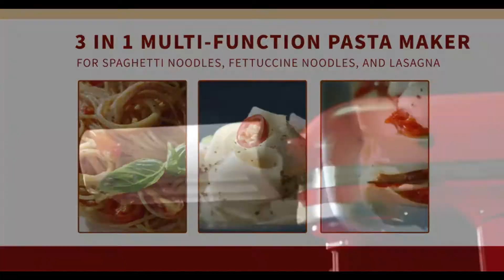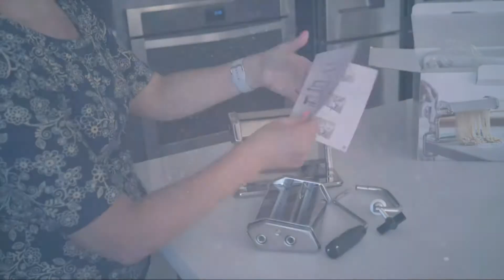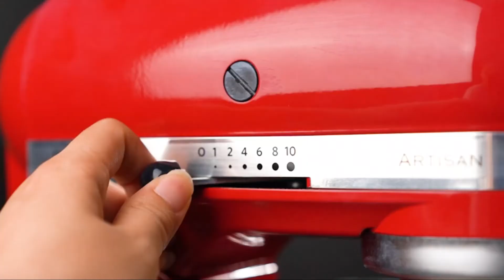Top 5 Pasta Makers | Amazon | Video | Review💯💯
To buy these products click the given links💯💯💯💯💯💯💯💯💯💯💯
❶ Philips Kitchen Appliances Philips Compact Pasta Maker, Viva Collection, Black, Small
💙💜💛🧡❤️️ Amazon:US ❤️️🧡💛💜💙
💙💜💛🧡❤️️ Amazon:UK ❤️️🧡💛💜💙
💙💜💛🧡❤️️ Amazon:Canada ❤️️🧡💛💜💙
❷ ANTREE Pasta Maker Attachment 3 in 1 Set for KitchenAid Stand Mixers Included Pasta Sheet Roller, Spaghetti Cutter,
💙💜💛🧡❤️️ Amazon:US ❤️️🧡💛💜💙
💙💜💛🧡❤️️ Amazon:UK ❤️️🧡💛💜💙
💙💜💛🧡❤️️ Amazon:Canada ❤️️🧡💛💜💙
❸ Pasta Machine, iSiLER 150 Roller Pasta Maker, 9 Adjustable Thickness Settings Noodles Maker with Washable Aluminum Alloy Rollers and Cutter,Perfect for Spaghetti,
💙💜💛🧡❤️️ Amazon:US ❤️️🧡💛💜💙
💙💜💛🧡❤️️ Amazon:UK ❤️️🧡💛💜💙
💙💜💛🧡❤️️ Amazon:Canada ❤️️🧡💛💜💙
❹ 3-Piece Pasta Roller & Cutter Set Attachment for KitchenAid Stand Mixers,Stainless Steel Pasta Maker Accessory by Cofun
💙💜💛🧡❤️️ Amazon:US ❤️️🧡💛💜💙
💙💜💛🧡❤️️ Amazon:UK ❤️️🧡💛💜💙
💙💜💛🧡❤️️ Amazon:Canada ❤️️🧡💛💜💙
❺ elabo Pasta Machine - Stainless Steel Roller Pasta Maker - 7 Adjustable Thickness Settings Noodles Maker with Hand Crank, Perfect for Spaghetti
💙💜💛🧡❤️️ Amazon:US ❤️️🧡💛💜💙